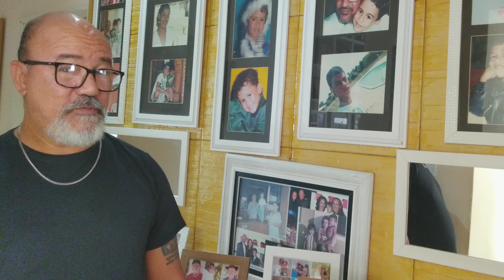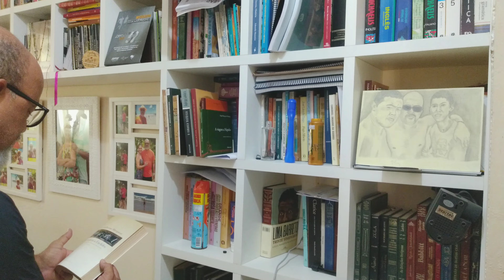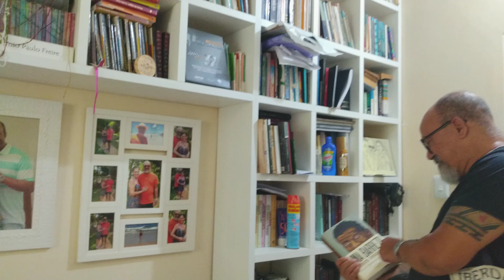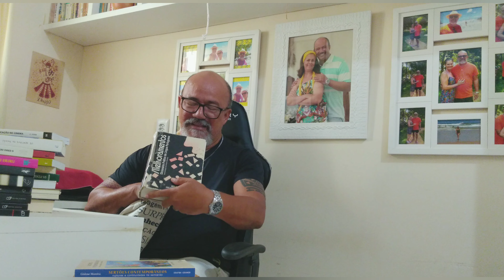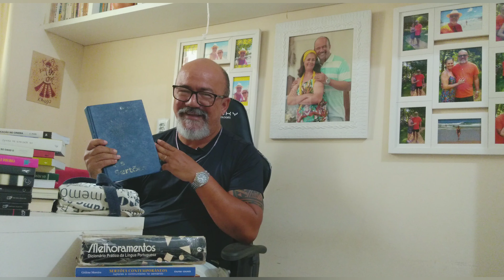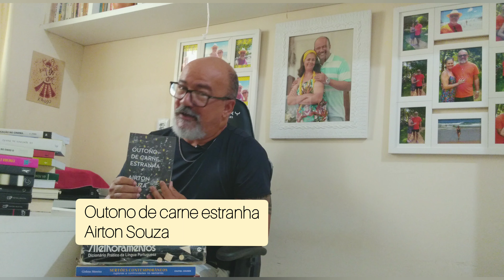Minha sacola (my bag): Marcos José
Digamos que, por algum motivo, você tivesse que ir embora sabendo que não pode mais voltar para casa. Você recebe uma sacola e tem um curto intervalo de tempo para colocar nela os livros que gostaria de levar em sua nova e desconhecida jornada. Quais entrariam na sua sacola? Esta é a ideia básica do "Minha Sacola" (My Bag), playlist criada para conhecermos um pouco das escolhas dos convidados e convidadas que aceitaram abrir suas bibliotecas pessoais para nós. Sacola preenchida, podemos acompanhar os comentários sobre cada um dos livros escolhidos.

Neste terceiro episódio contamos com a participação de Marcos José, Professor da rede estadual na cidade de Fátima/BA, que generosamente apresenta sua biblioteca e compartilha os livros presentes na sua sacola, trazendo observações pontuais de sua relação com tais obras.

Sumário/Marcações:
00:00 - Início
00:19 - Sua biblioteca
02:59 - Sacola cheia
03:14 - "Dicionário prático da língua portuguesa" (Melhoramentos)
03:43 - "Os sertões" (Euclides da Cunha)
04:34 - "Literatura como missão: tensões sociais e criação cultural na Primeira República" (Nicolau Sevcenko)
05:07 - "Fotodrama: um estudo psicológico" (Hugo Munsterberg)
05:42 - "Outono de carne estranha" (Airton Souza)

Um pouco mais sobre o convidado:
Possui Mestrados em Educação (1999) e Interdisciplinar em Cinemas e Narrativas Sociais, ambos pela Universidade Federal de Sergipe-UFS , cujo objeto de estudo foi a reconfiguração pedagógica da Educação Física no Ensino Fundamental maior. Integrou a comissão da SECBA que reorganizou o Curso Normal Médio - 2010/11. No ano de 2010 ministrou o curso Educação Escolar Indígena (a experiência dos Kiriris), para estudantes de Pedagogia da UNIASSELVI e do Normal Médio - CELEM, ambos de Fátima-Ba. Tem experiência na área de Educação, com ênfase em Educação, Literatura e Produção de texto. Já exerceu o cargo de Secretário Municipal de Educação em Fátima-Bahia, em 2001. Desenvolve estudos sobre Os Sertões, inclusive ministrando cursos sobre a obra e, também de Educação Brasileira - anos de 1980 e Pedagogia Histórico-Crítica. No ano de 2013 desenvolveu uma formação continuada com abordagens sobre Fundamentos da Educação e Linguagem e Formação Cultural do Educador para licenciandos da Fac. AGES-Paripiranga/Ba. Desde setembro de 2014 é vice-coordenador do Núcleo de Pesquisa Sociedade e Educação-NPSE, UFS, vinculado ao HISTEDBR-UNICAMP. Concluiu sua segunda graduação, em Letras Vernáculas, também pela U. F. de Sergipe. Desenvolveu pelo NPSE/UFS, curso de Lógica na Formação de Professores ofertado no município de Fátima-Bahia. Foi diretor do Colégio Estadual Nossa Senhora de Fátima, set.2018/set.2020. Atualmente é professor de Língua Portuguesa e de Redação ? Ens. Médio, no Colégio Estadual Luís Eduardo Magalhães e integra o Grupo de Estudos Cinema-História vinculado ao NPSE/UFS